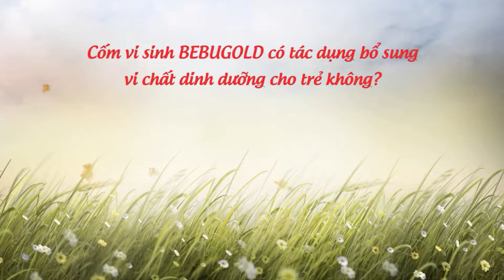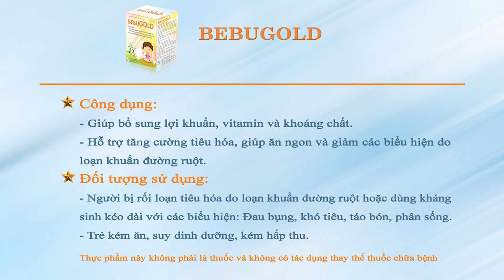Cốm vi sinh BEBUGOLD có tác dụng bổ sung vi chất dinh dưỡng cho trẻ không?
Vi chất dinh dưỡng là các chất mà cơ thể chúng ta chỉ cần với một lượng rất nhỏ nhưng nếu thiếu sẽ gây nên những hậu quả nghiêm trọng đối với sức khỏe. Vi chất dinh dưỡng không chỉ gồm kẽm và vitamin mà còn nhiều chất cần thiết khác. Cốm vi sinh BEBUGOLD là sản phẩm giúp bổ sung rất nhiều dưỡng chất, trong đó có vitamin B5, B6, B2, B1, các kim loại như magie, kẽm, các chất xơ, đặc biệt bổ sung trên 8 tỉ lợi khuẩn. Bên cạnh đó, sản phẩm còn có các thành phần thảo dược như: Cao bạch truật, sơn tra, hoài sơn,... với liều lượng phù hợp giúp hỗ trợ cải thiện rối loạn tiêu hóa và kích thích trẻ ăn ngon.
Để hiểu rõ hơn về sản phẩm này, mời các bạn cùng theo dõi những tư vấn đến từ TS Dương Xuân Nhương qua nội dung video trên đây.
- Nếu bạn có bất kỳ băn khoăn nào, hãy gọi tới tổng đài Zalo/ Viber: 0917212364 để được tư vấn chi tiết.